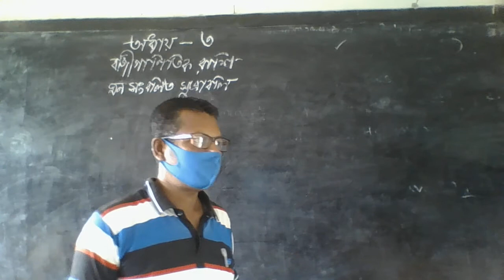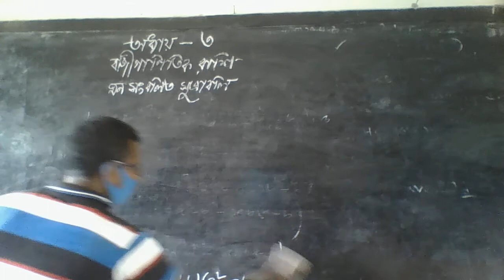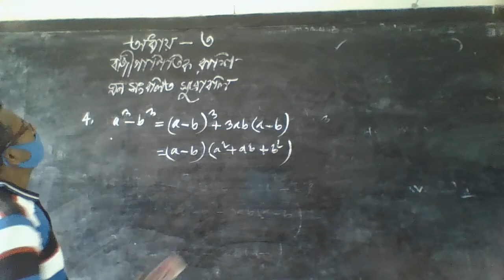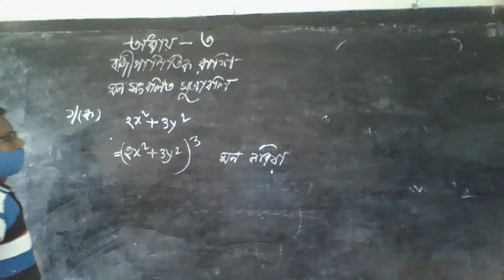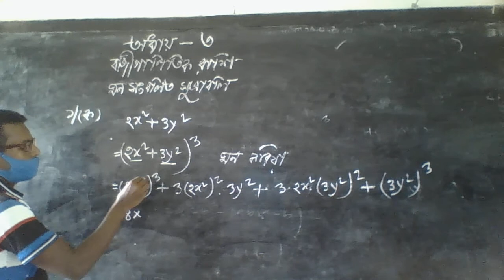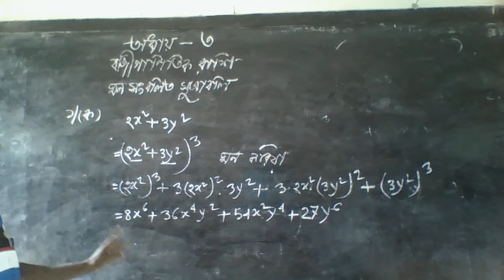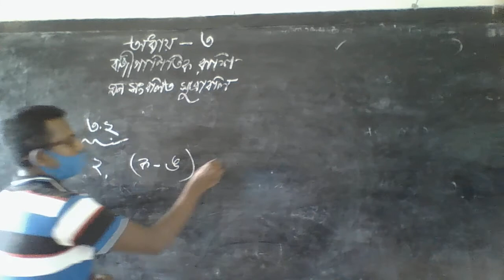Momin nagar school (class 9 Math )